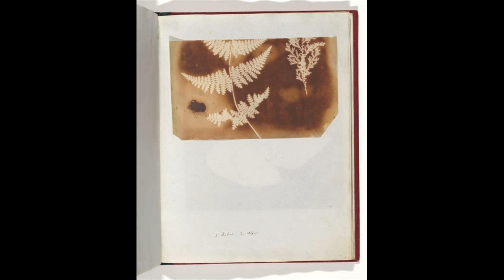William Henry Fox Talbot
William Henry Fox Talbot (February 11, 1800 - September 17, 1877)was a 19th-century English inventor and photographer who is widely regarded as one of the pioneers of modern photography. Talbot is best known for his invention of the calotype process, which was a major development in the history of photography. The calotype process was a significant advancement over previous photographic processes because it allowed for multiple copies of an image to be made from a single negative. This was achieved by coating a sheet of paper with a light-sensitive solution of silver nitrate and potassium iodide, which was then exposed to light through a negative. The resulting image was then developed using a solution of gallic acid, which produced a negative image that could be used to make multiple positive prints. Talbot's calotype process was not only a major technical innovation but also had a significant impact on the aesthetics of photography. The soft, dreamlike quality of the images created by the calotype process contrasted with the sharp, highly detailed images produced by the daguerreotype process, which was the dominant photographic technique at the time. Talbot's photographs were primarily of landscapes and architectural subjects, but he also experimented with portraiture and scientific photography. He was also an important writer on the subject of photography and wrote several influential books and articles on the subject. Overall, William Henry Fox Talbot's contributions to the development of photography were significant and continue to influence the medium to this day. His invention of the calotype process paved the way for future generations of photographers to experiment with and push the boundaries of this exciting new medium.

Music: "Sonata No. 13 in E Flat Major, Op. 27 No. 1 - II. Allegro molto e vivace" by Daniel Veesey

We will promptly remove any infringing material upon receiving proper notification.